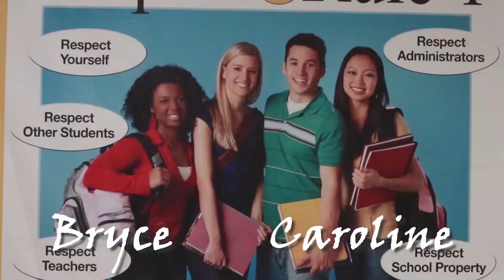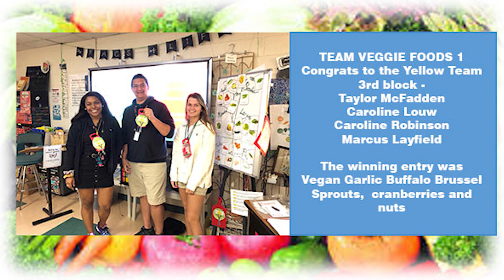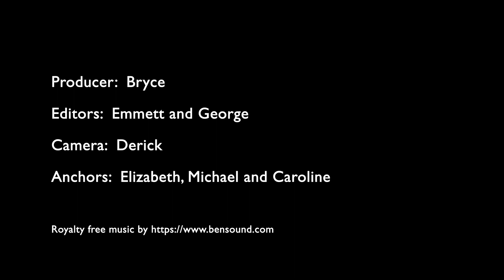BHS Morning News Oct 31 2019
The Beaufort High School Morning News for Thursday, October 31, 2019.